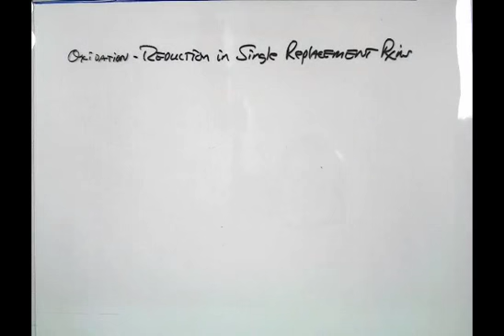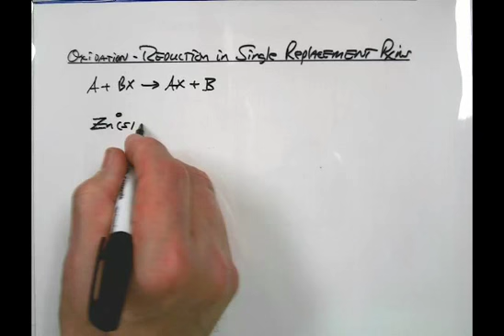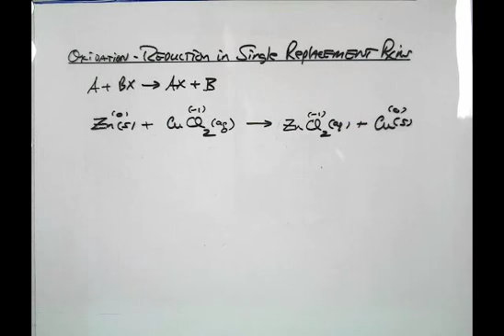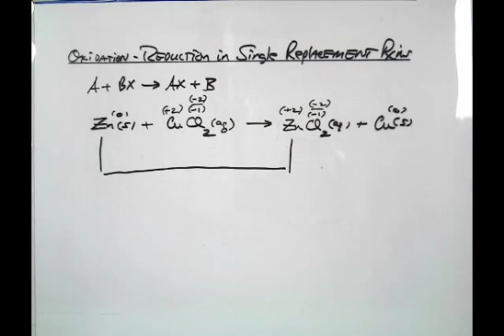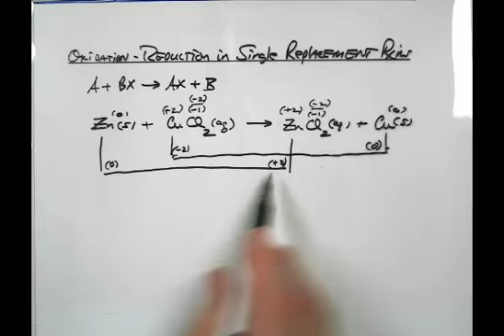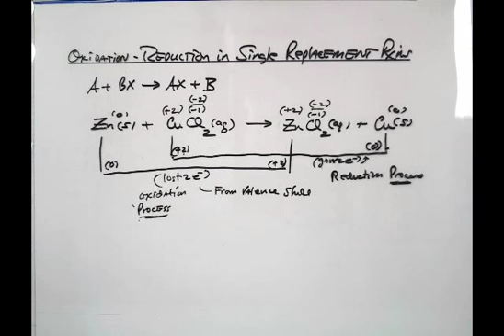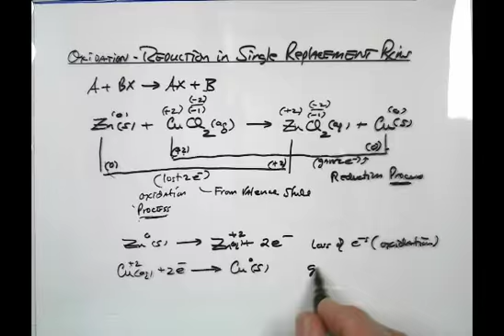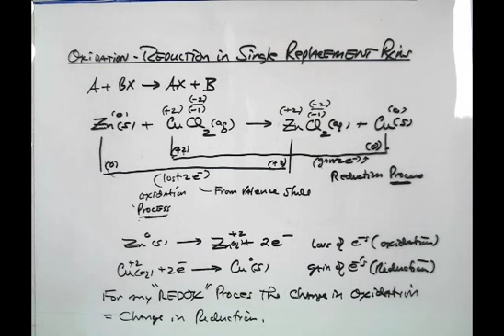1 Oxidation Reduction Single Replacement Rxns